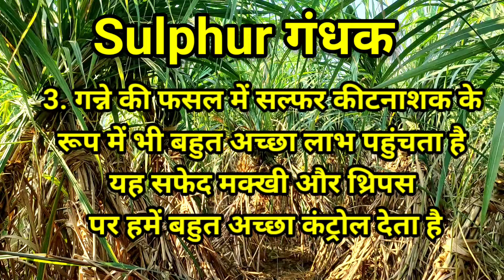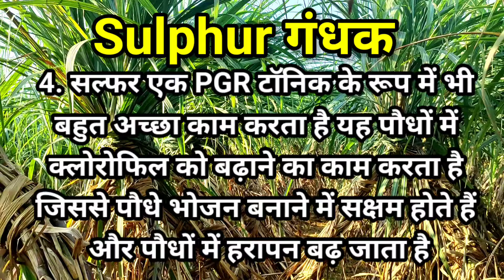किसान भाई समझे गन्ना बुवाई में सल्फर का महत्व। ganne Mein sulphur khad kya Kam karta hai.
Ganne ki fasal mein sulfur khad ek mahatvpurn roll nibhata Hai yah ganne ki fasal mein protein ke Nirman Mein mahatvpurn yogdan nibhata hai isiliye hamen 5 se 10 kilo sulfur ganna buvai per hi istemal jarur karna chahie yah ganne ki pattiyon mein Pan harit ke Nirman Mein sahayak Hai sulfur paudhe Mein enzymon ki kriyashilta Ko badhata Hai jisse paudhe Mein prakash sanshleshan ki kriya badhati hai

Sulfur ka istemal hamen sabhi prakar ki faslon mein jarur karna chahie yah dalhani tilhani faslon Mein Tel ki Matra ko badhane ke liye bahut hi labhdayak hai.

Ganne ki fasal mein sulfur khad ka istemal karne se hamen तीन-चार fayde milte Hain.